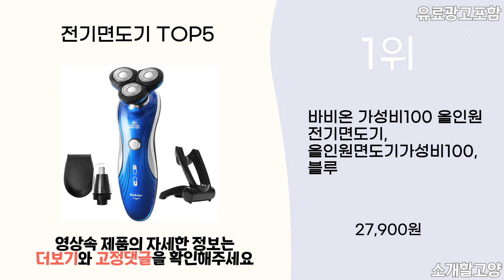2024년 인기 전기면도기 추천 TOP5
1위 : 바비온 가성비100 올인원 전기면도기, 올인원면도기가성비100, 블루
가격 : 27,900원

2위 : 필립스 3000 시리즈 전기 면도기
가격 : 64,900원

3위 : BRAUN 시리즈3 전기면도기
가격 : 39,200원

4위 : 이즈미 밀리터리 전기면도기, 골든아미, IKS-6100
가격 : 189,000원

5위 : 필립스 전기면도기 SkinIQ 5000
가격 : 139,900원